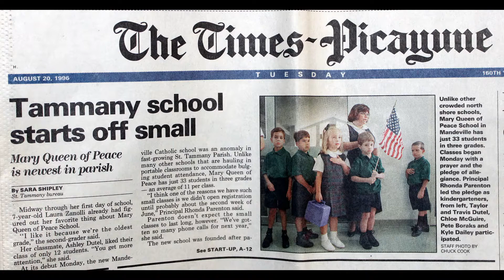MQPCS Celebrates 25 Years | January 30, 2021